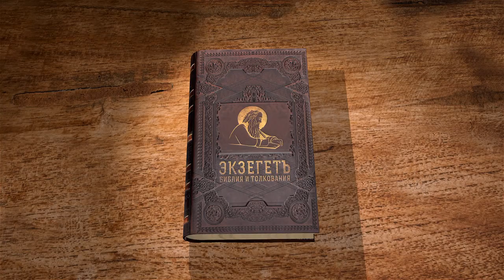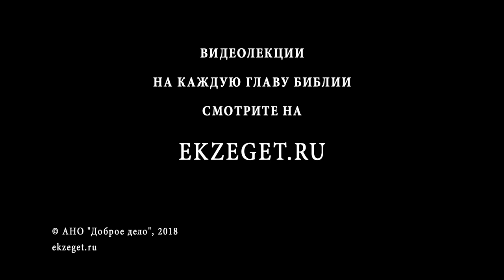Евангелие от Иоанна. Глава 5. Священник Антоний Лакирев. Новый Завет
В 5 главе читаем об исцелении расслабленного при купальне Вифезда. Спаситель свидетельствует о единстве Сына и Отца, о воскресении и о свидетельстве о Нем от Самого Бога Отца.